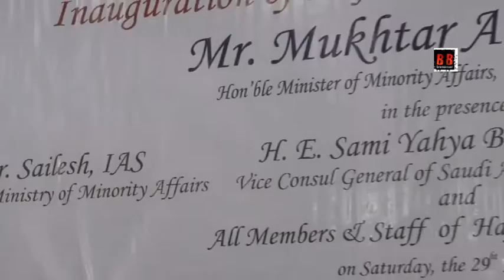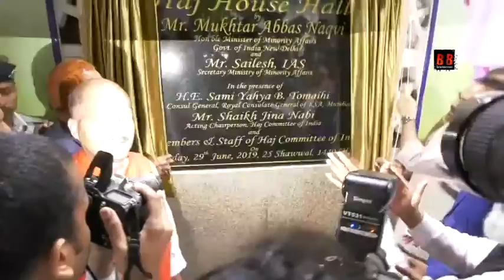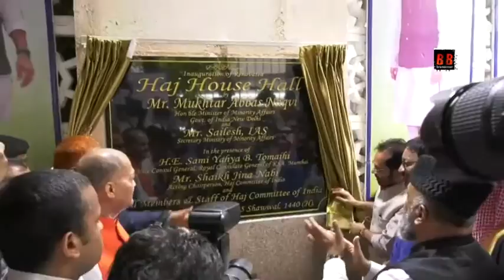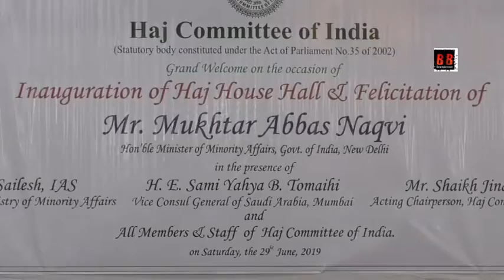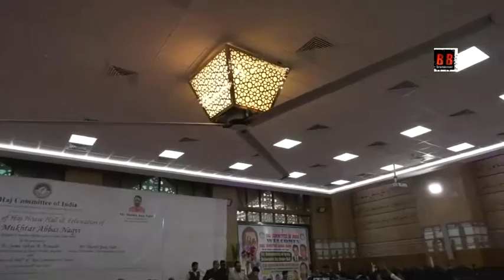Inauguration Haj House Hall & Falicitation Of MUKHTAR ABBAS NAQVI Minister Of Minority Affairs